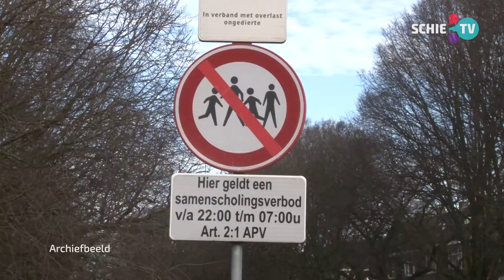SCHIE TV: De Stem van Schiedam: Hoe veilig voel jij je in Schiedam?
De regio wordt de laatste tijd weer flink opgeschrikt door messen- en vuurwapengeweld. Maar wat doet al dat geweld met ons veiligheidsgevoel? Kort gezegd; Hoe veilig voel jij je in Schiedam?